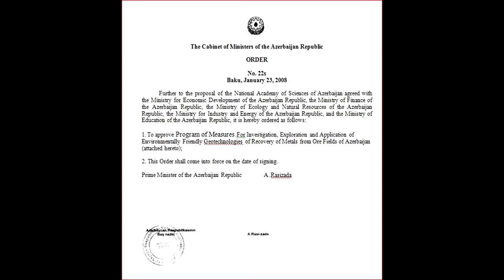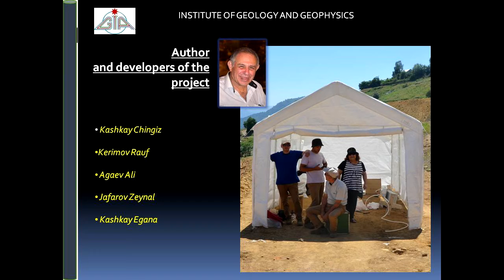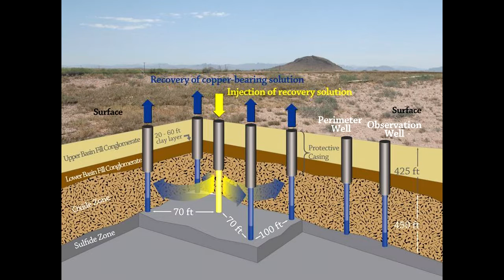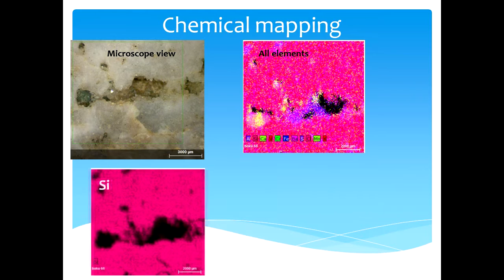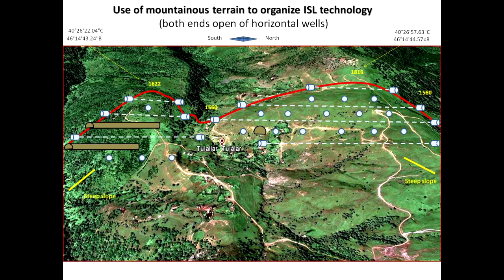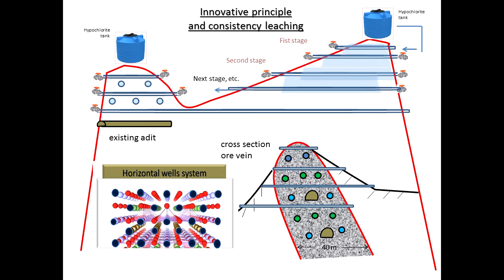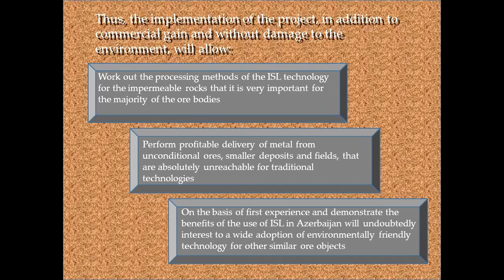In-situ leaching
Horizontal wells instead of vertical as usual